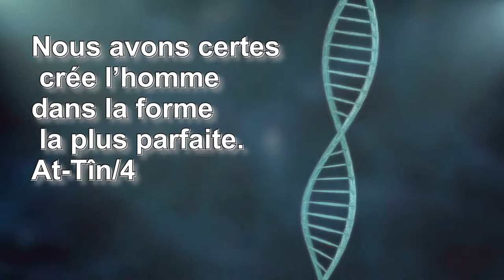Les chromosomes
Les chromosomes sont les paquets qui protègent la molécule d’ADN en les compressants.
L’épaisseur totale du chromosome est de 1 nanomètre , l’équivalant de 1 milliardième de mètre.
La molécule d’ADN d’une longueur d’environ 1 mètre est emballée dans cette zone minuscule.

“je cherche refuge auprès d’ Allah contre le diable banni”

Nous avons certes crée l’homme dans la forme la plus parfaite.

At-Tîn/4